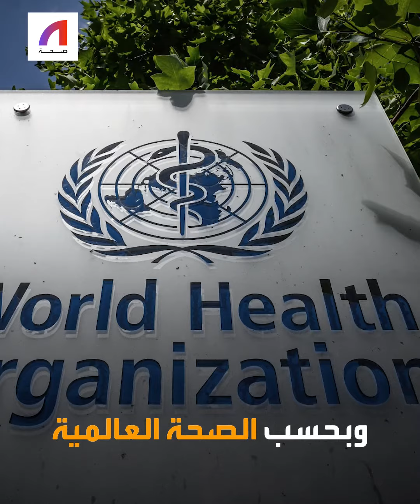بعد إعلان أول حالة وفاة بإنفلونزا الطيور منذ سنوات.. هل ستتحول إلى وباء بشري ؟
يتوقع أحد الخبراء وفاة نحو 200 مليون شخص حول العالم إذا حدثت جائحة لإنفلونزا الطيور.. فهل ستتحول إلى وباء بشري ؟